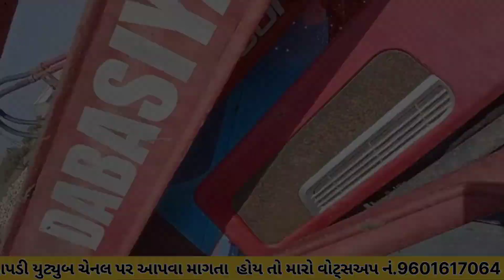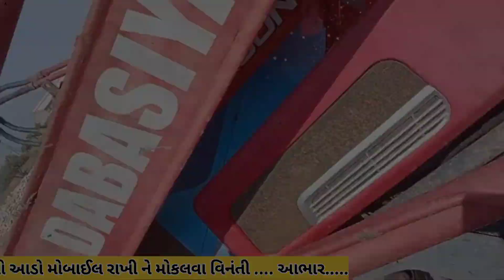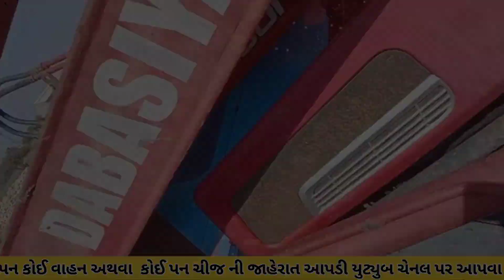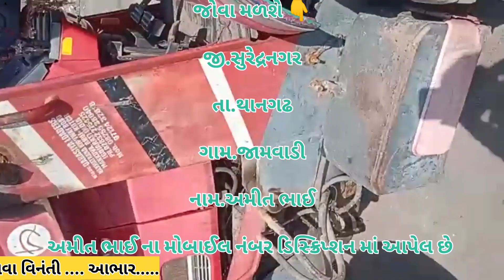અમીત ભાઈ📱.7861996244 મહિન્દ્રા અર્જુન લોડર વેચવાનું છે @vehicleupdatewithrk9645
જોવા મળશે👇

            જી.સુરેદ્રનગર

         તા.થાનગઢ

      ગામ.જામવાડી

  નામ.અમીત ભાઈ

મોબાઈલ નં.7861996244

        Instagram.com/vehicle_update_with_rk

Eicher Tractar
Car le vesh
Traler.
Vehicle update with RK
Farmtrac Tractar

juni car levesh
juna tractor